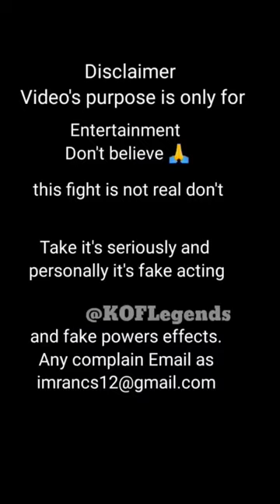Athena need Help Chizuru Look After Clark Scared Run away Costumeplay 🤪😍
intro Athena (cosplay)
Athena Asamiya is a fictional character originally from the former SNK's 1987 video game Psycho Soldier. An esper, Athena is a descendant of Princess Athena from the earlier